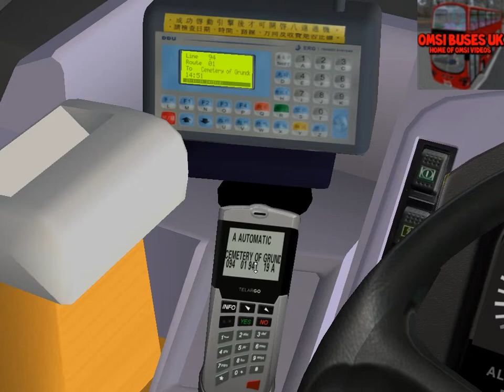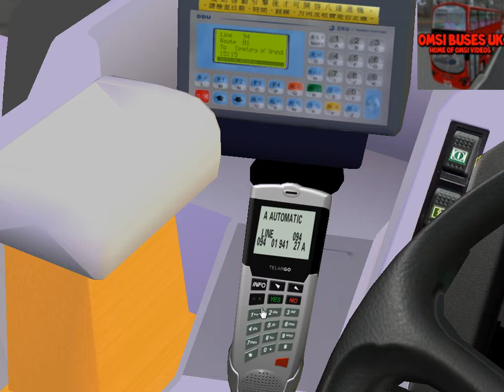omsi 2 GreatGrundorf2 LHT route 94 to River Side Special